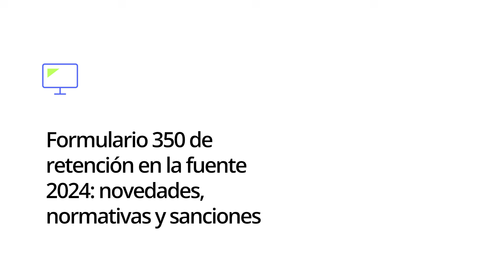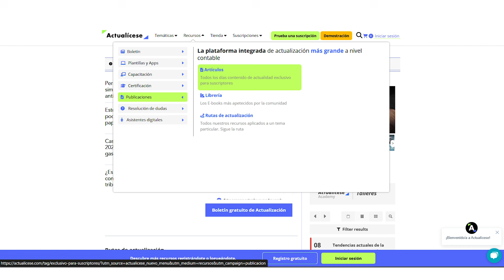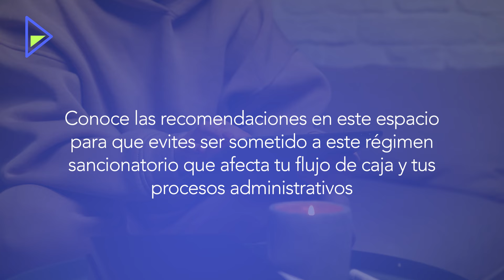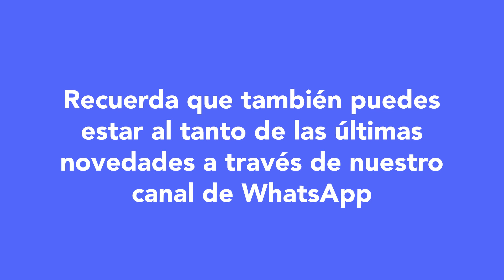IMPERDIBLE 🔴 Boletín del suscriptor semana del 02 SEPTIEMBRE de 2024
🥇 Ya está disponible el nuevo Boletín del suscriptor para que conozcas el top de publicaciones de la semana del 2 de septiembre y las novedades o tips clave para sacar el mayor provecho de tu Suscripción Actualícese.

En esta ocasión, Germán Torres, Director Académico de Actualícese, selecciona y te recomienda las más importantes publicadas esta semana.

🖐LAS 5 NOVEDADES DE ESTA SEMANA EN ACTUALÍCESE.COM:

1️⃣Especial Actualícese: Formulario 350 de retención en la fuente 2024: novedades, normativas y sanciones.
2️⃣Artículo: Resolución 000119 de 2024: ajustes de la Dian a la normativa de facturación electrónica
4️⃣Capacitación Actualícese: Régimen sancionatorio en las declaraciones de renta: ¿cómo hacerle el quite?
5️⃣Consultorio Actualícese titulado: Beneficios tributarios de renta que contribuyentes del régimen ordinario pueden usar en 2024

Cartilla digital: Sistema de protección para la vejez, invalidez y muerte de origen común: Ley 2381 de 2024 ¡Consúltalo ya en tu Suscripción Actualícese!

Modelo y formato: [Liquidador] Excel del formulario 210 para la declaración de renta de personas naturales residentes que no llevan contabilidad AG 2023 ¡Descárgalo ya en tu Suscripción Actualícese!

Guía multiformato: Guía para preparar y presentar declaraciones de renta de personas naturales por el año gravable 2023, con sus formatos 2516 y 2517 ¡Disponible ya en tu Suscripción Oro y Platino!

Pack de formatos: Top 15 de los mejores liquidadores para elaborar tus declaraciones de renta de personas naturales AG 2023 ¡Descárgalo ya en tu Suscripción Actualícese!

Herramienta Interactiva: Actualícese 210.xls AG 2023 ¡Descárgala ya en tu Suscripción Platino!

Excel AAA: Proyección de utilidades: usa las calculadoras (.xls) del impuesto sobre dividendos y participaciones recibidos a partir del AG 2023. ¡Consúltalo ya en tu Suscripción Actualícese!

Libro digital: Guía para preparar y presentar declaraciones de renta de personas naturales año gravable 2023, con formatos 2516 y 2517 ¡Disponible ya en tu Suscripción Oro y Platino!

Capacitación Actualícese: Solicitud de devolución de saldos a favor. ¡Disponible ya en tu Suscripción Platino!

Capacitación Actualícese: Régimen sancionatorio en las declaraciones de renta. ¡Disponible ya en tu Suscripción Platino!

Capacitación Actualícese: Sistema cedular y valores patrimoniales en la declaración de renta. ¡Disponible ya en tu Suscripción Platino!